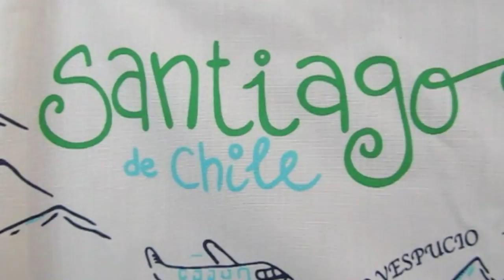Sweet Home Santiago - Nido de Aguilas Teachers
The Nido High School Teacher's are at it again in their 2013 Spirit Week video